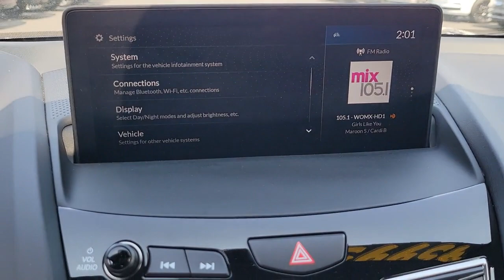2022 Acura RDX Near Me Winter Park, FL Windermere, FL Deland, FL Orlando, FL PK01301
Apex Blue Pearl Used 2022 Acura RDX w/A-Spec Package near me in Orlando, Florida at Parks Lincoln. Servicing the Winter Park, Windermere, The Villages, Deland, FL area.

Parks Lincoln
3505 US-17

Recent Arrival! Long Beach Blue Pearl 2022 Acura RDX A-Spec Package * 1 OWNER, * CLEAN CARFAX, * NAVIGATION, * SUN ROOF / MOON ROOF, * LEATHER, * BACKUP CAMERA, * HEATED SEATS, * PUSH BUTTON START, * ALLOY WHEELS, Navigation system: Acura Navigation System with 3D View.***PARKS LINCOLN OF LONGWOOD 2021 LINCOLN PRESTIGIOUS PRESIDENT'S AWARD WINNER***22/27 City/Highway MPG